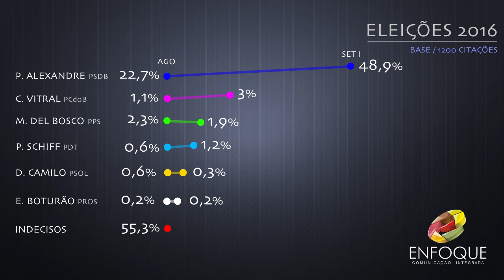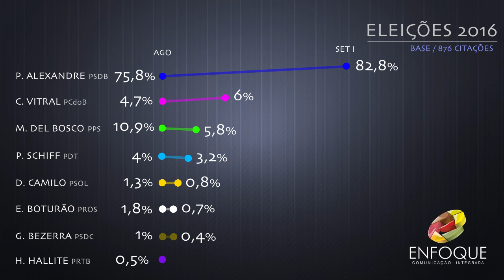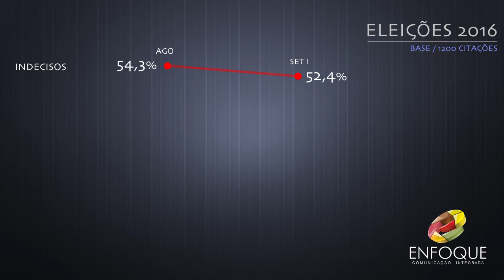Paulo Alexandre amplia vantagem rumo à reeleição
Pesquisa eleitoral de comparativo entre os meses de agosto e setembro da Enfoque Comunicação/Jornal Boqnews para Prefeito e Vereador na Cidade de Santos/SP. Margem de erro de 2,8 pontos percentuais para mais ou menos. Pesquisa realizada entre os dias 9 a 13 de setembro de 2016. Registro TRE-SP 03932/2016.